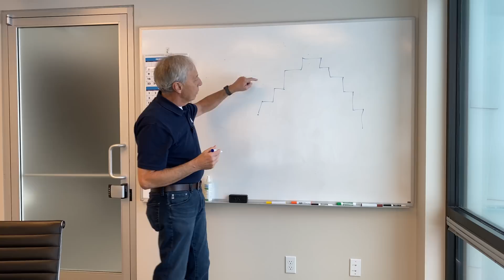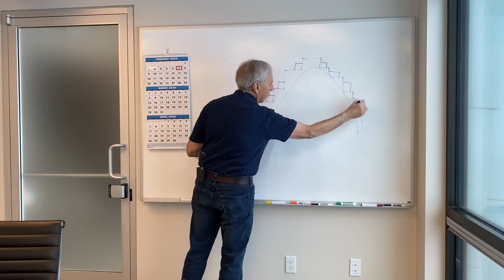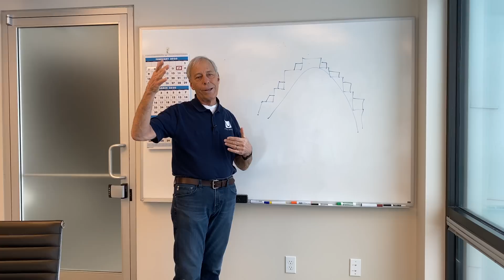What is audio oversampling?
Often the technical terms we hear concerning audio are had to understand. Paul does his best to simplify the process of digital audio oversampling.